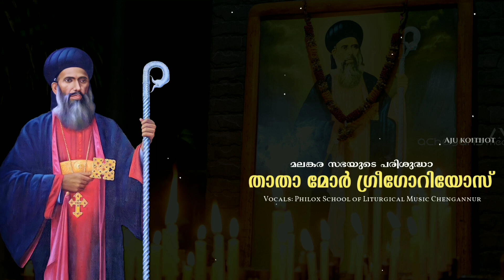പരിശുദ്ധ പരുമല തിരുമേനിയോടുള്ള മദ്ധ്യസ്ഥത ഗീതം || PARUMALA THIRUMENI SONGS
1. മലങ്കര സഭയുടെ പരിശുദ്ധാ
താതാ മോർ ഗ്രീഗോറിയോസ്...(00:00)

2. മലങ്കര സഭയുടെ പരിശുദ്ധാ... (03:47)

3. കേണിടുന്നു കേണിടുന്നു കേണിടുന്നു ഞാൻ...(09:24)

4. പാരിതിലെങ്ങും പരവശരാശ്വാസം
പാരം പ്രാപിപ്പാൻ...(13:49)

Album: Prardhana Kelkkaname

Vocals: Philox School of Liturgical Music Chengannur

പരിശുദ്ധ പരുമല തിരുമേനിയോടുള്ള മദ്ധ്യസ്ഥത ഗീതം